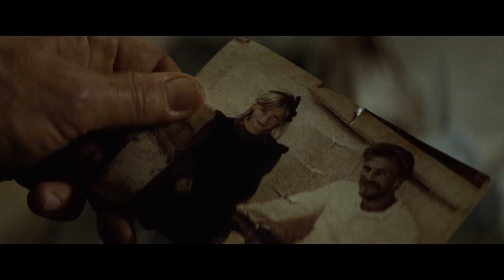『007／ノー・タイム・トゥ・ダイ』特別映像（Story So Far）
映画『007／ノー・タイム・トゥ・ダイ』
2021年10月1日(金)全国ロードショー！

007／ノー・タイム・トゥ・ダイ』は、シリーズ21作目『007／カジノ・ロワイヤル』(06)から最新作までの5作でジェームズ・ボンドを演じたダニエル・クレイグにとって最後のボンド役となる。

『ビースト・オブ・ノー・ネーション』(15)、TVシリーズ「トゥルー・ディテクティブ」のキャリー・ジョージ・フクナガが監督を務め、さらに『ボヘミアン・ラプソディ』(18)でアカデミー賞®主演男優賞を受賞した実力派俳優ラミ・マレックがシリーズ最凶の悪役として抜擢された。さらにレア・セドゥ、ラシャーナ・リンチ、ベン・ウィショー、ナオミ・ハリス、ジェフリー・ライト、レイフ・ファインズら豪華キャストが出演する。

シリーズお馴染みのビッグアーティストの主題歌には、ビリー・アイリッシュを起用、本楽曲『ノー・タイム・トゥ・ダイ』はグラミー最優秀楽曲賞（映画、テレビ、その他映像部門）を受賞した。

前作『007 スペクター』（興収約30億円）から6年ぶりの最新作『007／ノー・タイム・トゥ・ダイ』は日本では10月1日（金）から全国公開される。

【STORY】
ボンドは00エージェントを退き、ジャマイカで静かに暮らしていた。
しかし、CIAの旧友フィリックスが助けを求めてきたことで平穏な生活は突如終わってしまう。
誘拐された科学者の救出という任務は、想像を遥かに超えた危険なものとなり、やがて、凶悪な最新技術を備えた謎の黒幕を追うことになる。

監督：キャリー・ジョージ・フクナガ
製作：バーバラ・ブロッコリ、マイケル・Ｇ・ウィルソン
脚本：ニール・パーヴィス、ロバート・ウェイド、スコット・バーンズ、キャリー・ジョージ・フクナガ、フィービー・ウォーラー＝ブリッジ
出演：ダニエル・クレイグ、レイフ・ファインズ、ナオミ・ハリス、レア・セドゥ、ベン・ウィショー、ジェフリー・ライト、アナ・デ・アルマス、ラシャーナ・リンチ、ラミ・マレックほか
主題歌：ビリー・アイリッシュ 「No Time To Die」
配給：東宝東和
※端末の地域設定によって表示される国のページが異なります。